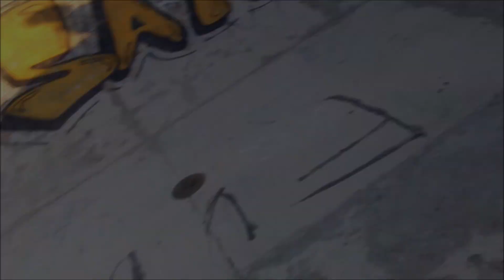Encontrei isto no lixo !!!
Encontrei um spot num lixo !!!